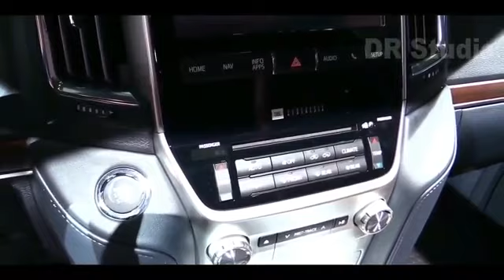2019 Toyota Land Cruiser Sport SUV Exterior and Interior 1080p